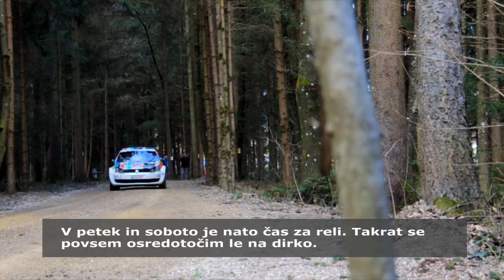Pod čelado maske padejo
Vsak uspešno izpeljan ovinek prinese dirkaču zadovoljstvo. To je občutek uspešnega obvladovanja strahu, stresa in adrenalina. Vsaka kombinacija, kjer ujame ritem s sovoznikovimi napotki in plesom dirkalnika, izpolne delček njegovega hrepenenja.

Dirkač za volanom postane drug človek. Takrat pozabi na vsakdanje obveznosti in skrbi ter se posveti svoji največji strasti. Ne glede na kakovost so osnovni občutki dirkača enaki. Zato v dirkalnik sedejo osebe povsem različnih značajev in poklicev - gradbinec, hotelir, zobotehnica, inženir in študent so le nekateri profili, ki so za dirkaški video Pod čelado maske padejo spregovorili o mamljivosti dirkaške pisarne.

Video govori o navzven vidnih velikih razlikah v reliju, kjer si hitrostno preizkušnjo delijo profesionalna moštva in zanesenjaški zasebniki, ki pa v svojem bistvu izvirajo iz enake zalljubljenosti v avtomobilski šport.

V cilju vsakega relija je šampanjec namenjen le najboljšim, zanos, hrepenenje in pogovor o naslednji dirki pa si delijo vsi, ki uspejo premagati ovinke ter pasti relija. V cilju ni srečen le zmagovalec, srečni so vsi, ki lahko obiščejo dirkaško pisarno in zaživijo svojo največjo strast.